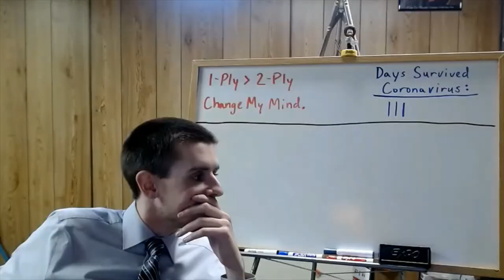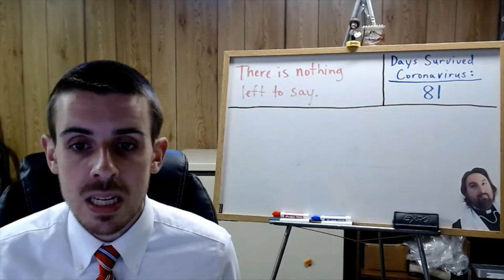Info video for Friday, 6/5/2020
Final video for the year!